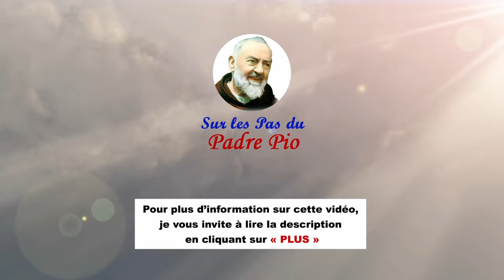Les deux flammes ardentes de la charité : Padre Pio et Saint Camille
Dans cette vidéo captivante, vous explorerez :
Leurs parcours de vie inspirants, marqués par la compassion et le dévouement aux autres.
Leurs miracles et témoignages qui éclairent la puissance de la foi et de l'amour.
Leurs messages intemporels, empreints d'espérance et de lumière.

Padre Pio confie au P. Santoro, de l’Ordre des Camiliens, de passage : « Savez-vous que j'occupe la cellule n°5, où saint Camille a dormi du 1°au 2 février 1575 ? C’était alors la cellule des hôtes (et le jour où saint Camille a décidé de se faire capucin) ; mais il y a quelque chose que vous ne savez pas : saint Camille y a logé une seule nuit et est devenu saint, moi je l’habite depuis 30 ans et ne suis toujours qu’un pauvre diable...! »

Prière pour les malades
Seigneur, je me place devant Vous dans une attitude de prière. Je sais que Vous m'entendez, que Vous me connaissez. Je sais que je suis en Vous et que Votre force est en moi. Regardez mon corps, marqué par la maladie. Vous savez, Seigneur, combien il me coûte de souffrir. Je sais que Vous ne Vous réjouissez pas de la souffrance de Vos enfants.

Donnez-moi, Seigneur, la force et le courage de surmonter les moments de désespoir et de lassitude. Rendez-moi patient et soumis. Je Vous offre mes préoccupations, mes angoisses et mes souffrances afin d'être davantage digne de Vous.

Acceptez, Seigneur, que j' unisse mes souffrances à celles de Votre Fils Jésus, qui, par amour des hommes, a donné sa vie sur la Croix.
Je Vous supplie aussi, Seigneur : aidez les médecins et les infirmières à avoir le même dévouement et le même amour pour leurs patients que ceux de saint Camille. Ainsi soit-il.

00:00 Introduction
01:00 St Camille de Lellis (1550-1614), fondateur de l'ordre des Camilliens et médecin des âmes
02:08 St Camille a dormi au couvent des Capucins de San Giovanni Rotondo
03:00 Témoignage du Père camillien Santoro, en visite au Padre Pio, en 1950
07:00 Grâce à la dévotion envers saint Camille, Padre Pio a eu l'idée de construire un hôpital pour les pauvres
09:00 Tous les deux sont nés un 25 mai, à 351 ans de distance